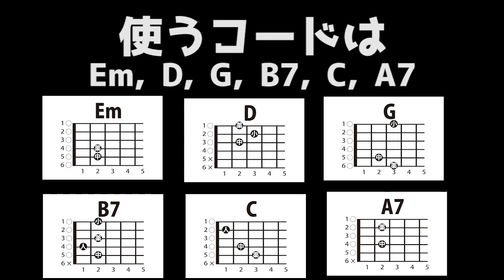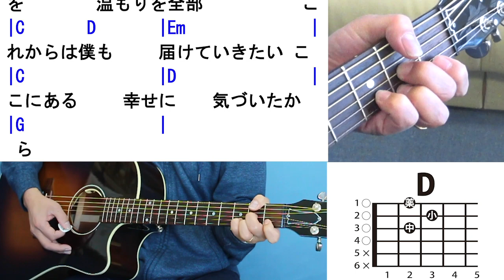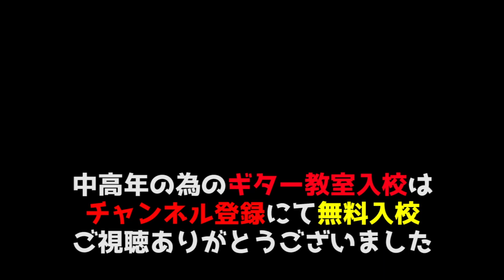ひまわりの約束 弾き方 (ギター 初心者向け コード 簡単) / 秦基博 STAND BY ME ドラえもん 主題歌 / Fコードなし【解説付き】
【解説付き】親切ガイドでスグ弾ける！ギター初心者向けのレンッスン・弾き方の動画です。
使うコードは Em, D, G, B7, C, A7,

バレーコードはない方がよい中高年の為のギター教室
今回のレッスン曲は「ひまわりの約束 / 秦基博 STAND BY ME ドラえもん 主題歌」です。

使っているコードは G Em C D Am の内４つとA7, B7 の合計６つ。
５つのコードの押さえ方は、こちらの動画を参照ください。「アコギ弾き語り基本コード５」

作詞/作曲：秦基博

・東宝系3DCGアニメ映画『STAND BY ME ドラえもん』主題歌
・NTT西日本 フレッツ光「突然やってくる」篇 CMソング
・ABCテレビ『ビーバップ!ハイヒール』2017年6月期エンディングテーマ
・NEXCO東日本CMソング

参考動画

💿 秋田隆輝のアルバムオーライをamazon.co.jpで聴く